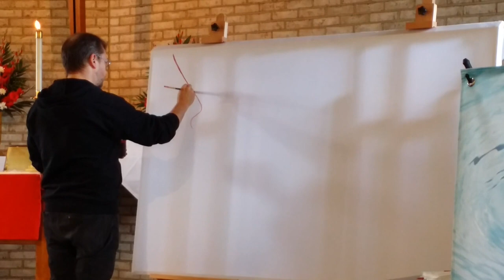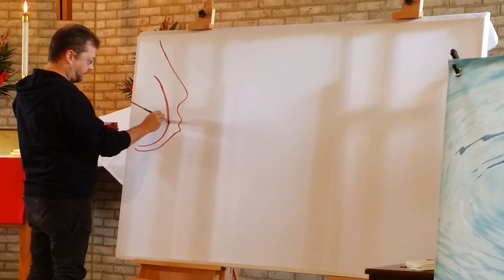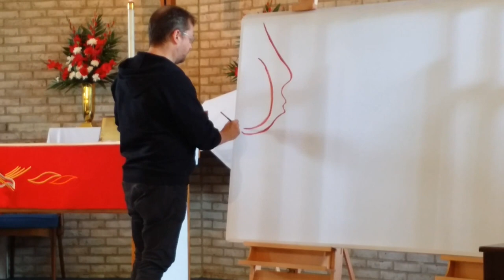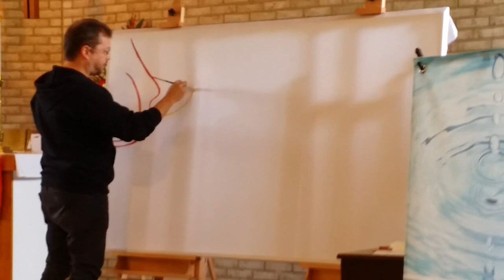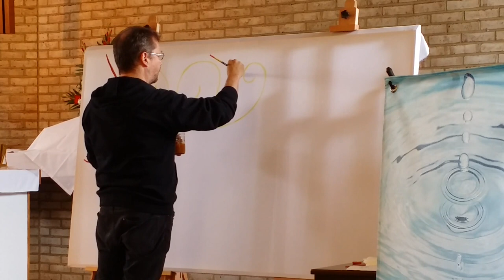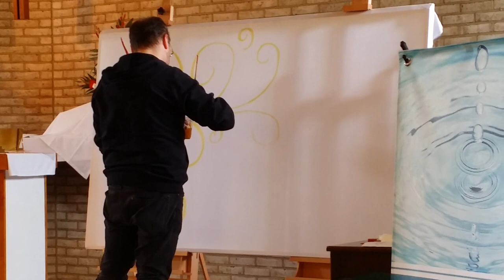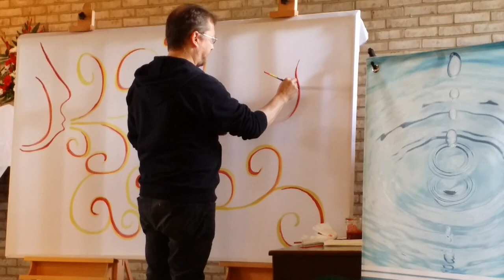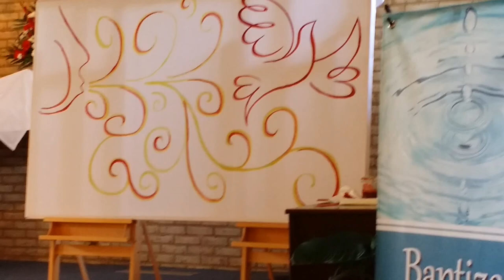Pentecost 2016 artist Fred Deeben